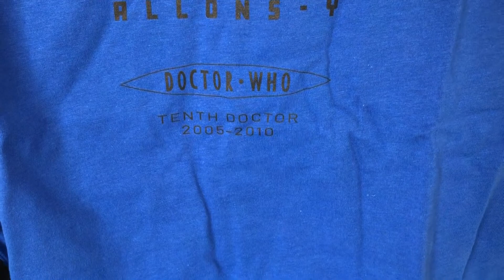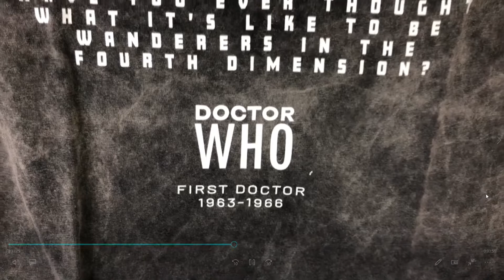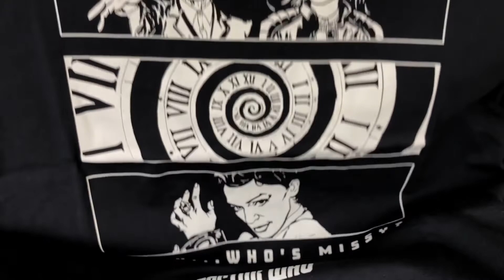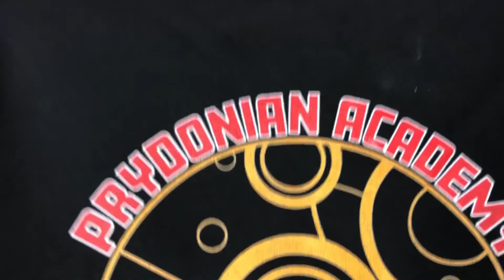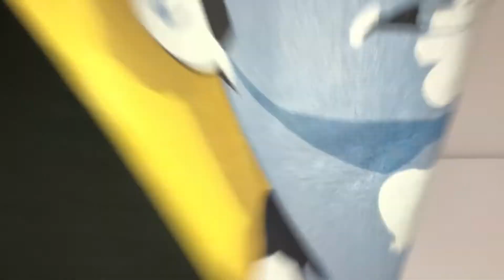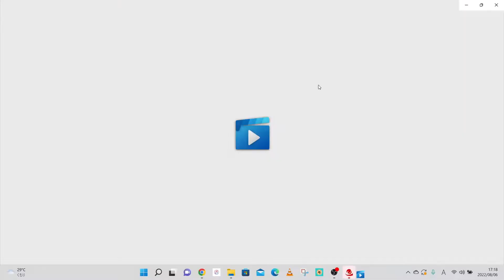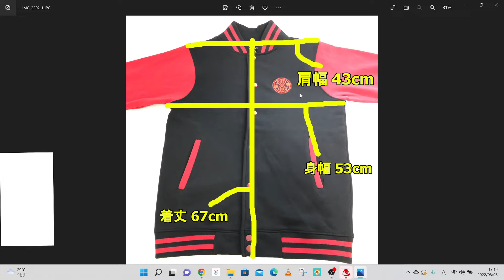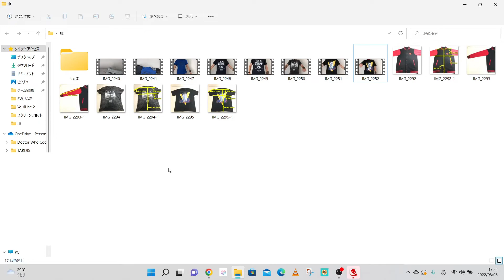ドクター・フーの服を買ってみました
ZavviやAmazonでドクター・フーの服を買ってみましたので紹介します。